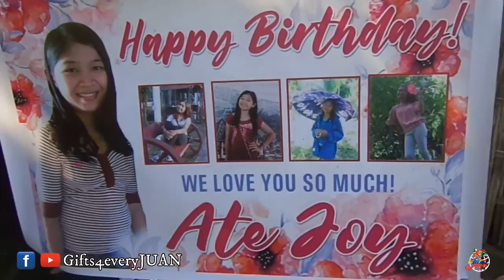Angelica Mendoza Anastacio